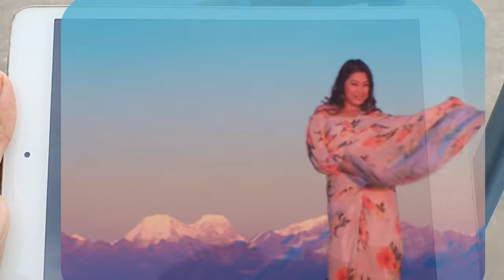Phul Butte Sari Official MV (Female Version)ft. Paul Shah & Malika Mahat|Cover MV|Samishrika Pariyar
HI EVERYONE
♡♡ HAVE A GOOD WEEK AHEAD♡♡
original credit: Kendra Motion Pictures